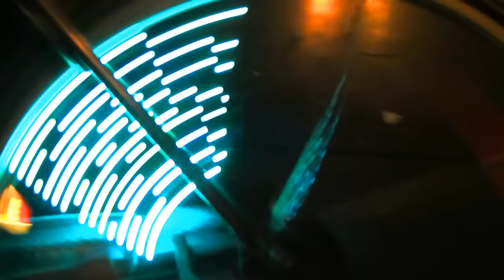Grossstadtgeflüster - Weil das morgen noch so ist - (Official Video)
Das kommende Album "Das Über-Icke" erscheint am 09.02.24.

Trips & Ticks Tour 2022
::: NACHHOLTERMINE AUS 2020* bzw. 2021* :::

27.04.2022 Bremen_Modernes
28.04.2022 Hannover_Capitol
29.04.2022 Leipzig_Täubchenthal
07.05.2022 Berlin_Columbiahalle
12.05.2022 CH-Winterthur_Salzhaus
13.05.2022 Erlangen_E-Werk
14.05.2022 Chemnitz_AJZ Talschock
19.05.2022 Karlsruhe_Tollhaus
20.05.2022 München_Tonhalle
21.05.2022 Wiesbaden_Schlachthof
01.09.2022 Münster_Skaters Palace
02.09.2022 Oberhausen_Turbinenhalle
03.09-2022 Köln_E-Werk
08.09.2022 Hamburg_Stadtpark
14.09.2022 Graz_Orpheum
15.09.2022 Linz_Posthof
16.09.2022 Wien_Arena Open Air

*bereits gekaufte Tickets behalten ihre Gültigkeit.
Tickets sind an allen bekannten Vorverkaufsstellen erhältlich.

Weil das morgen noch so ist

Back den Teig so lang er frisch is, wenn er steht, dann wird er hart,
weil das Morgen noch so ist, weil das immer schon so war...
Manche lernen es nur schmerzlich, doch nicht jeder kann Spagat,
Gegen Nichts und wieder Nichts weiß niemand keinen guten Rat,
Die perfekteste Kopie bleibt unterm Strich ein Imitat,

Doch ist die Nacht erstmal zu Ende dann beginnt ein neuer Tag,
weil das w-w-weil das w-w-weil das w-weil das w-w-w...
Hier ist hier und jetzt ist jetzt doch jetzt ist jetzt schon nicht mehr da,
Und es kommt immer alles anders und vor allem als geplant,
weil das Morgen noch so ist und weil das immer schon so war...

Ist die Kohle erstmal weg, ist sie leider nicht mehr da,
Sind zu viele Köche fleissig, na dann ham wa den Salat,
Auf 6,4 Promille kommen die meisten nicht mehr klar,

weil das w-w-weil das w-w-weil das w-weil das w-w-w-weil das...
w-weil das w-w-w-weil das w-weil das w-w-w-weil das
w-w-w-w-w-w-w-w-wa-wa-wa-wa-wa-wa-